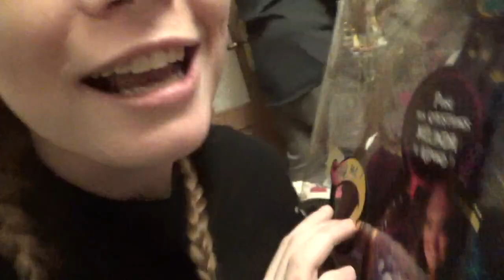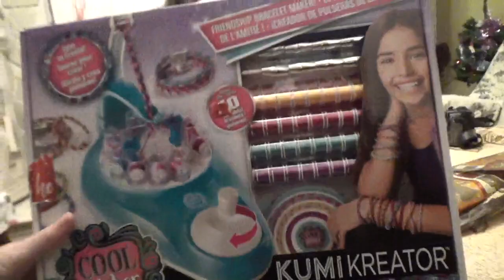AI-JE TROUVÉ LE GRAND AMOUR ? - Vlogmas J25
Active les notifications en cliquant sur la 🔔 juste au dessus pour voir toutes mes vidéos !

S N A P C H A T : Naho_May